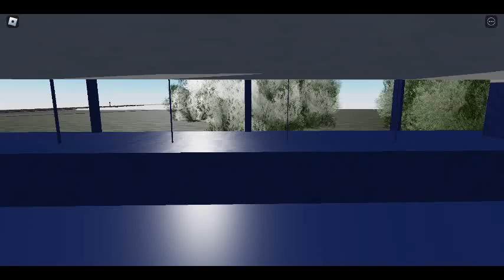Driving the undriveable Train!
owner forgot to fix the bug where you can drive it. game